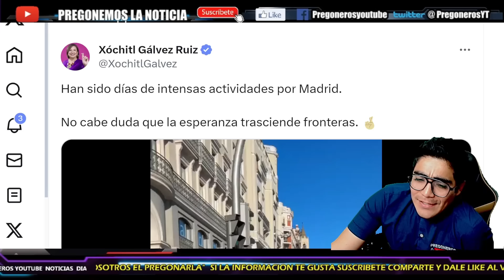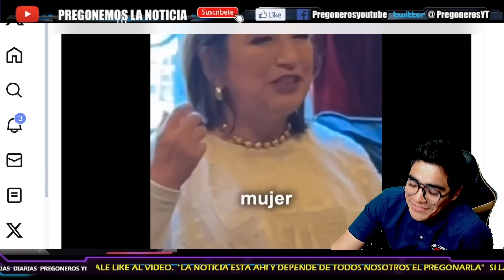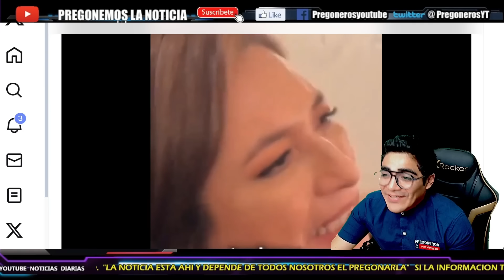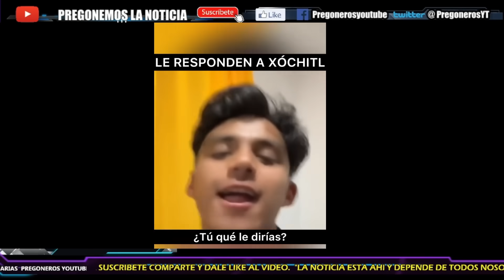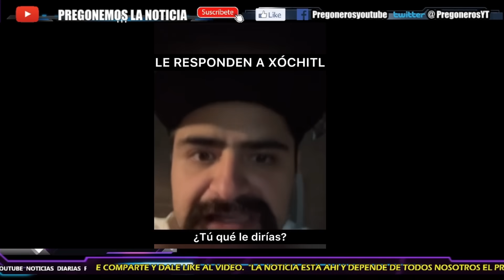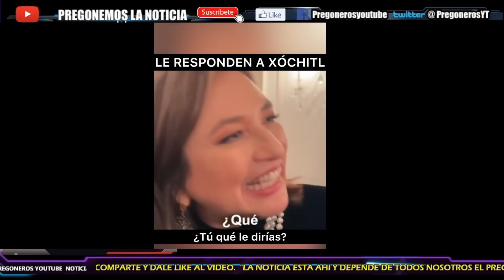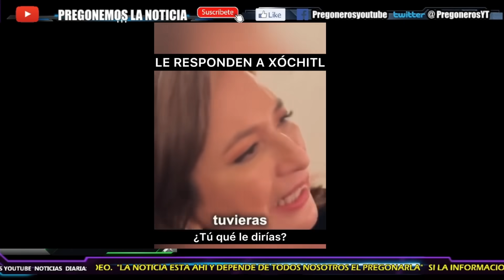¡LE DAN SU BIENVENIDA A MÉXICO!